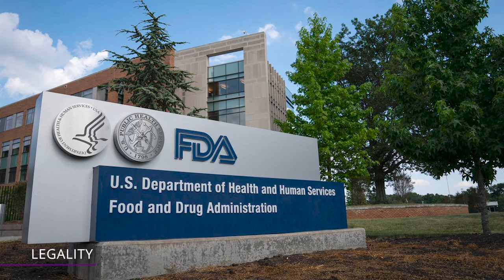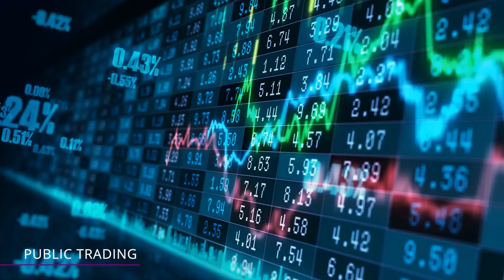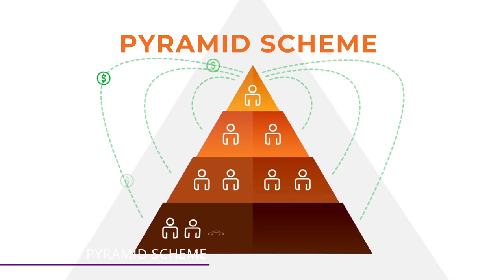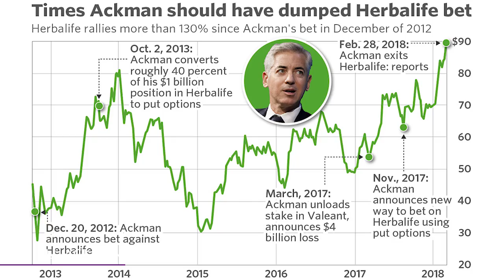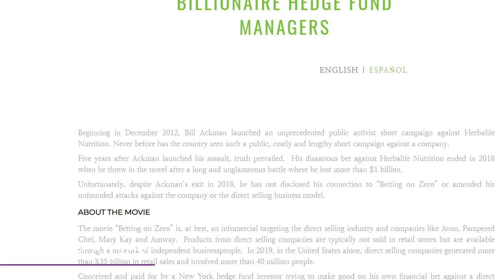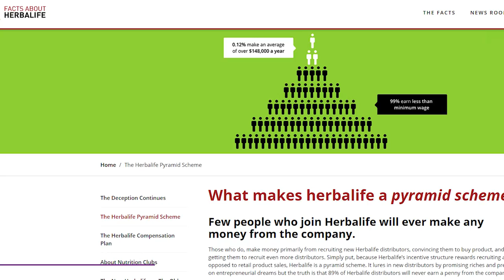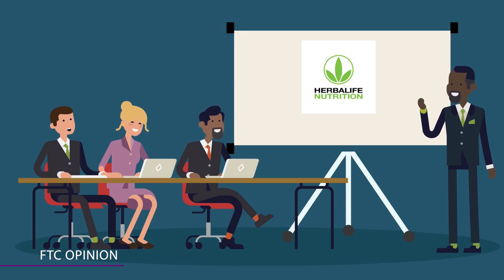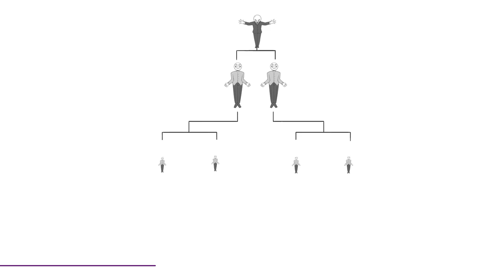How Herbalife Only Scams the Sellers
Is Herbalife the world’s largest pyramid scheme? Decide for yourself in this video!

They say if it sounds too good to be true, it probably is. Just ask anyone who's found themselves caught in the clutches of a pyramid scheme. The scammers lure you in with claims that their unique business opportunity will make you rich beyond your wildest dreams.

Herbalife Beginnings
Herbalife first came to be in 1980. Its founder, Mark Hughes, had watched his mother struggle with obesity and drug addiction for much of his childhood before she ultimately passed away when he was still a teenager.

Legality
You may be thinking, "Wait a minute. That sounds like a pyramid scheme to me." You're not the only one to think so, either. Herbalife has been accused of being a pyramid scheme for as long as it's been in business.

Public Trading
Herbalife started trading publicly on the NASDAQ following its array of legal troubles. As the '90s approached, they rebranded to Herbalife International and expanded sales into Spain, Japan, Mexico, New Zealand, and Israel.

MLM vs. Pyramid Scheme
As Herbalife struggled to find leadership following the death of its founder, they continued to walk the delicate tightrope that separates a pyramid scheme from a legitimate company.

Bill Ackman
One of Herbalife's most passionate antagonists was Bill Ackman, the founder of a billion-dollar investment firm called Pershing Square Capital. Ackman's reasoning behind taking down Herbalife in the first place was less than heroic.

Betting On Zero
But his crusade to take down Herbalife once and for all wasn't over. Ackman's short of Herbalife stock became the focus of a documentary called Betting on Zero. The doc closely follows Ackman's bet against the nutrition company, also featuring firsthand accounts from former Herbalife distributors who had negative experiences with their employer.

FTC Opinion
While the whole charade with Ackman didn't make him any money, Herbalife was subject to an FTC investigation shortly after the investment titan began his campaign against the company.

New Herbalife
So remember those significant changes Herbalife made to their business model? What exactly happened there? The company was forced to show that 80% of its gross sales were to people outside its distribution network.

Herbalife Today
Herbalife is still going strong today. They bring in billions of dollars annually off the backs of their health and nutrition products, their best seller still being that protein shake Mark Hughes started selling from the trunk of his car.